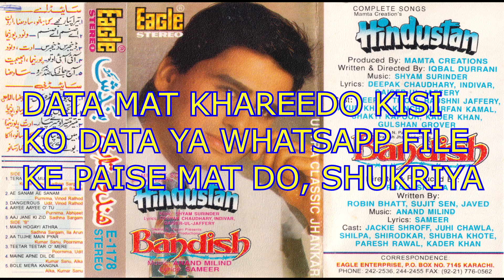AA TUJHE MEIN PYAR DUN BANDISH EAGLE JHANKAR DIGITAL RECORDING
AA TUJHE MEIN PYAR DUN EAGLE JHANKAR
DIGITAL RECORDING

DO NOT PAY FOR WHATSAPP DATA

KOI BHI BHAI WHATSAPP DATA MUSIC FILE MAT KHAREEDO
APP LOGON KE FILE KHAREEDNE SE LOG AIK DOSRE KO LOOT RAHE HAI